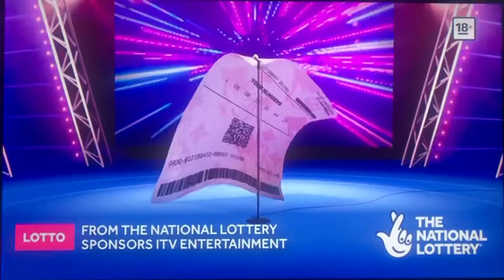The National Lottery Sponsors ITV Entertainment #9 Ant and Dec Saturday Night Takeaway Lotto 📝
Taken From “Ant and Dec’s Saturday Night Takeaway” 🥡